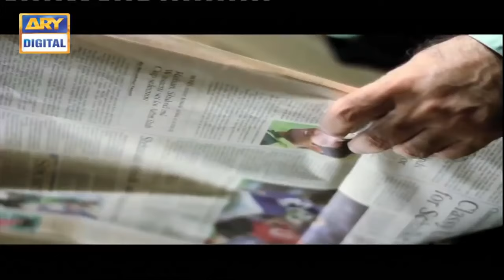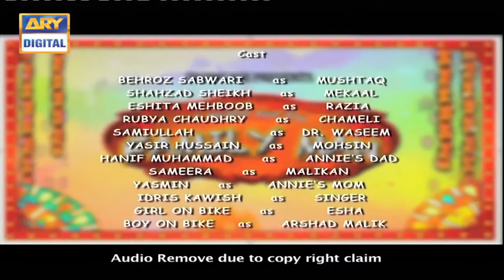Family Man | Love Story | Short Film | Shahzad Sheikh & Eshita Mehboob | ARY Telefilm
Cast:
Behroze Sabzwari
Shahzad Sheikh
Eshita Mehboob
Rubya Chaudhry
Samiullah
Yasir Hussain
Hanif Muhammad
Sameera
Yasmin and others.

Director: Wajahat Rauf
Writer: Yasir Hussain